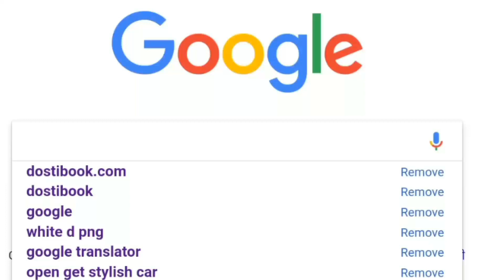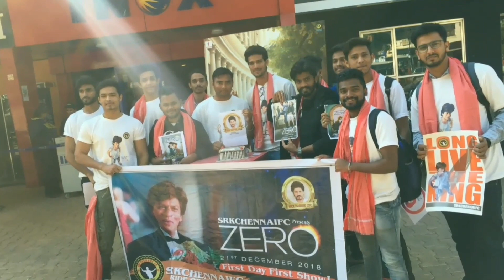ZERO के 5वे दिन Christmas Day पर फैंस के तहलका, छुट्टी के दिन फैंस ने मचाई धूम, Shahrukh khan Zero